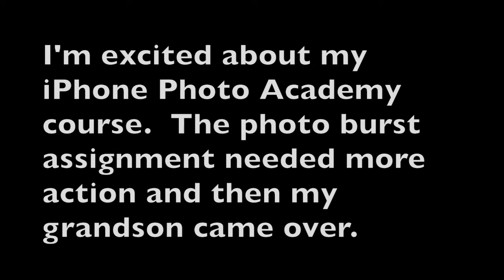Dangerous Enthusiasm Had a Happy Ending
A digital photography course has captured my drive to learn.  In a recent assignment I was to take a photo burst, but this requires action.  It's very quiet where I live, so I was glad when my grandson came over and provided some.  The video turned into an ad for an upstanding local glass company.

The tunes are Sam Hill, Sail Away Ladies, and Run, Rabbit, Run played in clawhammer banjo style.